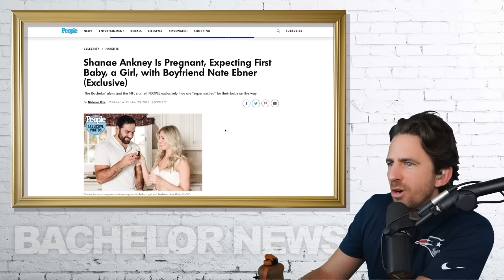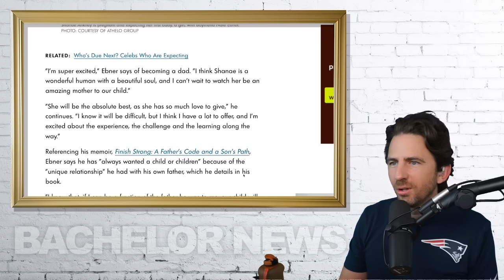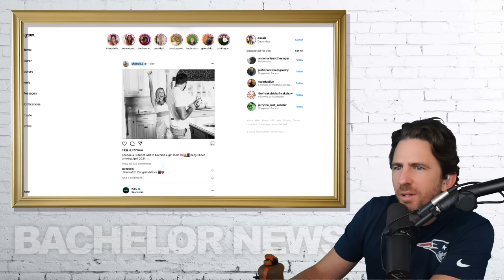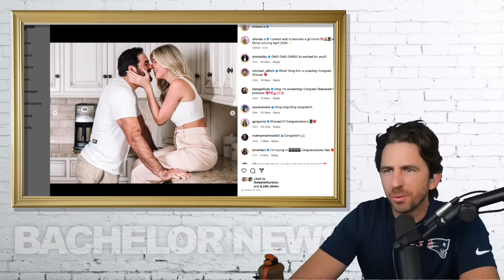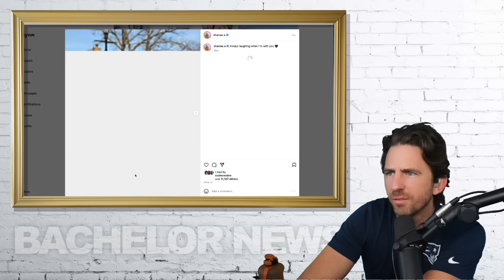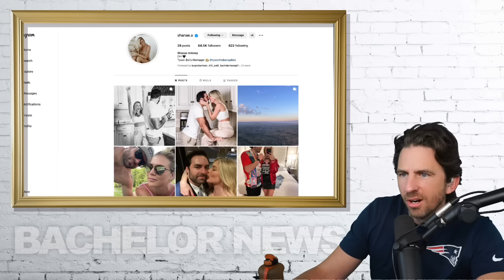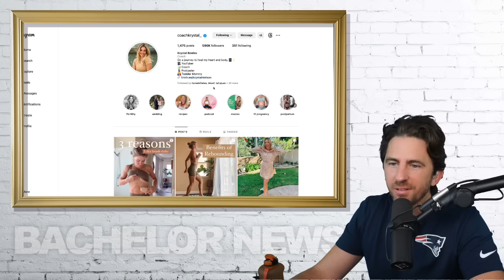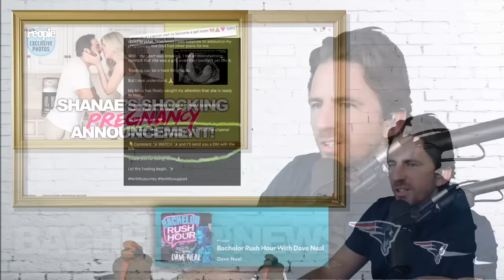Breaking News: Bachelor In Paradise Star Shanae Makes A Surprise Pregnancy Announcement!